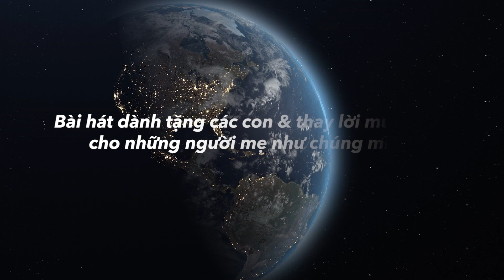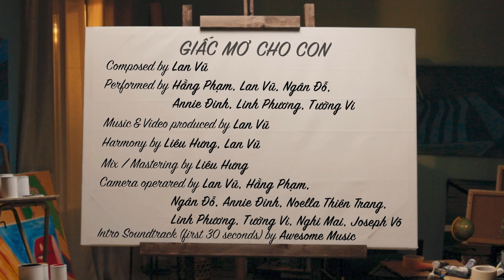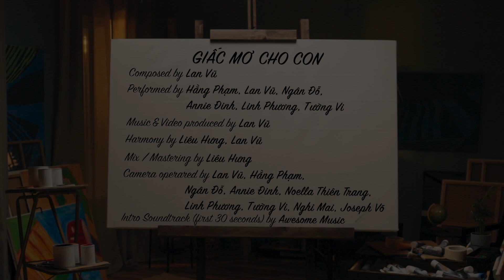GIẤC MƠ CHO CON (Official MV) Hằng Phạm, Lan Vũ, Ngân Đỗ, Annie Đinh, Linh Phương, Tường Vi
Originally Composed, Music & Video Produced by Lan Vu
Performed by Hằng Phạm, Lan Vũ, Ngân Đỗ, Annie Đinh, Linh Phương, Tường Vi
Harmony by Liêu Hưng, Lan Vũ
Mix/Mastering by Liêu Hưng
Lyrics

Nhớ những ngày thơ bé
Ấp ủ trong vòng tay
Mẹ vẫn thường hát ru con ầu ơ
Trông từng ngày con lớn
Con bập bẹ câu nói
Và nhớ chập chững bước đi đầu tiên

Dẫn lối con đi qua biết bao nhiêu mùa đông giá rét
Nắng ấm xuân sang muôn hoa ôm con vào lòng yêu thương
Con đường đến trường hàng cây in dấu thời gian
Với bao kỷ niệm cùng con mỗi khi hè sang

Nhớ ngày đầu đến lớp
Chia tay mẹ con khóc
Thổn thức mẹ đứng trông con từ xa
Biết bao mùa thu qua
Con của mẹ khôn lớn
Mẹ ước mỗi bước con đi thành công

Thế giới lung linh bao la nhưng cũng thật nhiều chông gai
Dẫn lối tương lai con đi trên con đường mà con mơ
Mai này có ngày ngày con tung cánh tự do
Chân trời góc biển mình con sẽ phải tự lo

Nếu một ngày, con thấy rằng
Trên con đường con đi bão tố mưa giông giăng đầy
Mẹ mong rằng con kiên trì luôn yêu đời
Thành công sẽ đến hơn con mong đợi

Đến một ngày con sẽ
Gặp người mà con yêu
Mẹ ước người đó thương con thật nhiều
Cho con nhiều hạnh phúc
Bên con vượt gian khó
Mẹ ước con vững bước trên đường đời

Mỗi bước con đi luôn mong cho con rạng ngời tương lai
Ước muốn con tim con sẽ luôn luôn tràn đầy yêu thương
Mai này có ngày ngày con xa mãi vòng tay
Phương trời cách biệt mẹ vẫn ấm áp chở che

Xa tận chân trời mẹ vẫn mãi mãi chở che